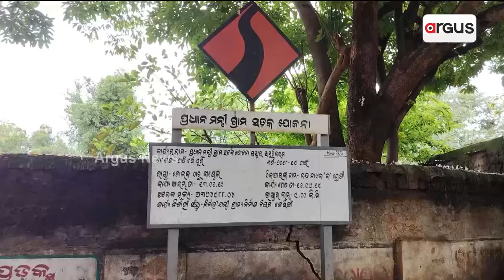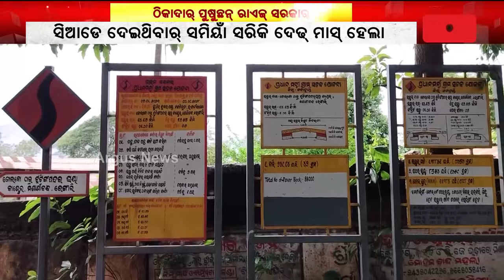ପ୍ରଧାନମନ୍ତ୍ରୀ ଗ୍ରାମ୍ୟ ସଡକ୍ ଯୁଜନାନେ ଲୁଟ୍ || Road Work Corruption || Kalahandi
ରାଏଜ୍ ସରକାରକଁର୍ ଠିକାଦାର ପୁଷାନୀତି ଲାଗିର୍ ସମସ୍ୟା ଭୁଗୁଛନ୍ ସାଧାରନ୍ ଜନତା । ୪ ବଛର୍ ତଲେ ବନା ହେଇଥିବାର୍ ରାସ୍ତା ଲାଗିର୍ ଆର୍ ଥରେ ଆଇଥିଲା ଅନୁଦାନ । ଠିକ୍ ଥିବାର୍ ରାସ୍ତାକେ ଭାଙ୍ଗଲେ, କାମ ମୂଲ୍ ହେଲା, ଇହାଦେ ଅଧାରେ ପଡ଼ି ରହିଛେ କାମ୍ ।